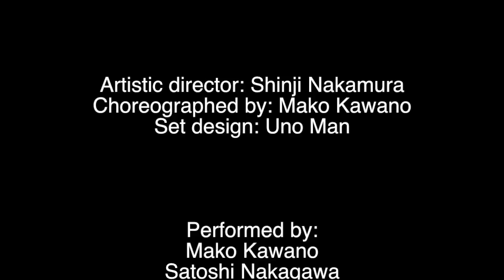Japanese contemporary dance company Natural dance theatre performing arts CIRCUS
Artistic director: Shinji Nakamura
Choreographed by: Mako Kawano
Set design: Uno Man

Performed by:
Mako Kawano
Satoshi Nakagawa
Shinji Nakamura
Ravioli Tsuchiya
Natural dance theatre dancers

ナチュラルダンステアトルー物語をダンスで表現するエンターテイメント
【カンパニーURL】